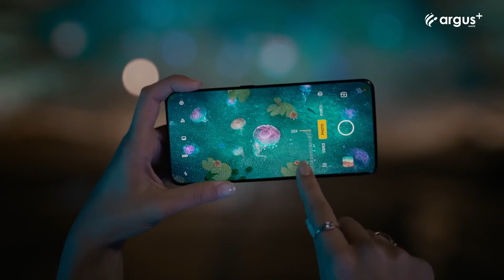OPPO Reno 2 TVC Trailer Commercial Official Video HD | OPPO Reno 2 Camera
OPPO Reno 2 TVC Trailer Commercial / Promotional Video Introduction in HD. OPPO Reno 2 series Official Trailer Commercial TVC AD. OPPO Reno 2 Design Features Video